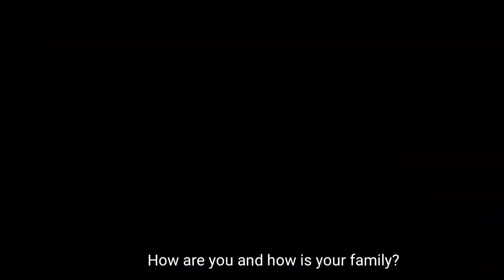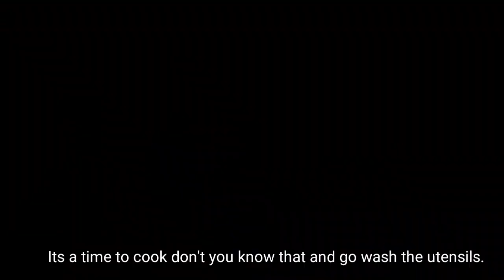Kaipeng Short Comedy || Single life is better part-2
We are here with another new video. I hope you guys will like it.

Special thanks to Ramdin kaipeng and David kaipeng for allowing us the song(Ka sarte)

And always thanks to our team KSC.

Pleas Like | Share | comment